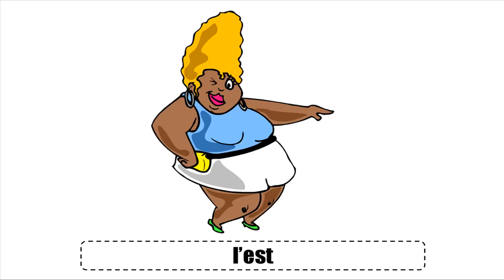Học tiếng Pháp # Vocabulaire # Vocabulaire # Les points cardinaux